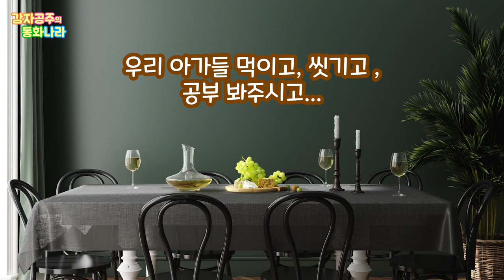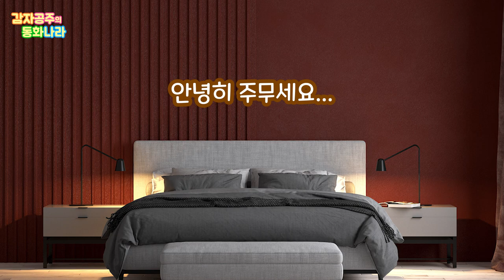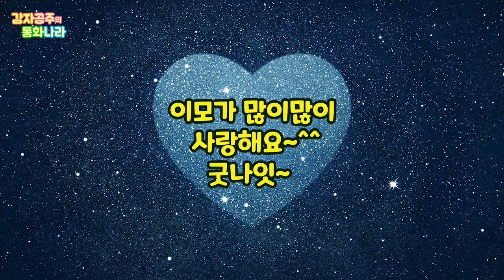[감자공주의 자장가동화] 엄지공주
엄지손톱만한 귀여운 아이를 만나보러 가볼까요?
귀엽고 착한 우리 친구들~ 오늘도 재밋게 듣고 코~ 잘자요~
이모가 많이많이 사랑해요.
(동화정보) 안데르센 원작, 감자공주 각색, 엄지공주

네이버 오디오클립이나 팟빵, iphone은 Podcast에서